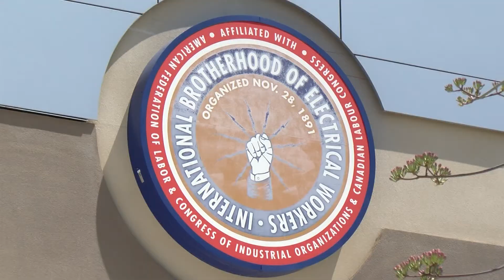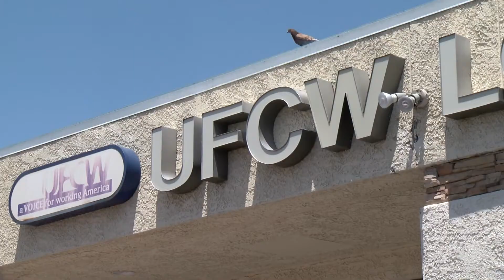Hillary Clinton in Las Vegas Preview - Unions Talk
What Do The Local Unions Think About The Democratic Election? To Answer That Question, I Went To The Union Hall. This One Backed Bernie... And It's Where I Met Electrician, And Democrat, Dan Sanders. Who Told Me If Clinton Gets The Nomination, She Gets His Vote. If Clinton's The Nominee, New Polls Show A Potential November Nail-biter. Trump Boasts He'll Get Democrats; He'll Get Union Members. Not At The Culinary... The Biggest, And Most Powerful Union In Nevada. Union Head Geo Arguello Kline: Its Locked In A Stalemate Over Unionizing Trump's Las Vegas Resort. The Culinary Has Stayed Out Of The Democratic Fight... But That's Now. Come November... Clinton Is On The Union Tour... Yesterday, SEIU In Detroit. Today... IBEW In California. Thursday, The UFCW At The Mirage. Clinton Is On The Cusp... But Her Party Is Still Split... Michelle White Is Clinton's Political Director In Nevada. For Democrats, Victory Depends On It.